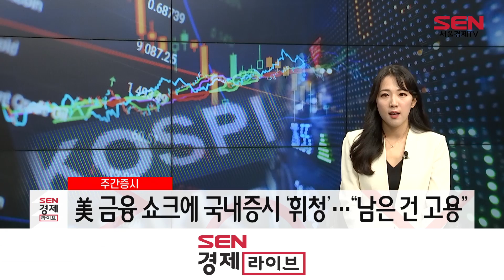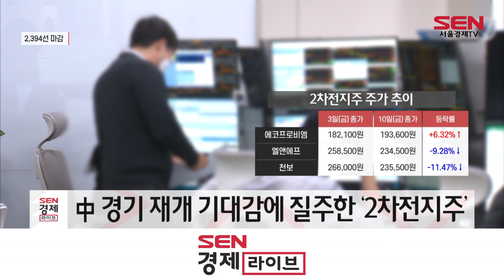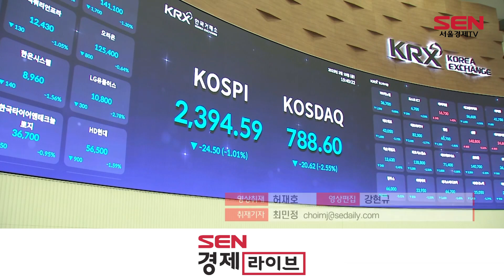[주간증시]美 금융 쇼크에 국내증시 ‘휘청’…“남은 건 고용”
[앵커]
미국발 악재로 코스피가 8거래일 만에 2,400선이 붕괴됐습니다. 코스닥도 800선 아래로 떨어졌는데요, 투자자들은 하루 앞으로 다가온 미국 고용보고서 발표에 촉각을 곤두세우고 있습니다. 한 주간의 증시 흐름, 앵커리포틉니다.

[기자]
미국발 금융 리스크에 코스피가 -1.01% 하락한 2,394.59p에 장을 마쳤습니다.

간밤 미국 금융서비스 회사인 'SVB 파이낸셜 그룹'이 채권 손실을 메우기 위해 대규모 손실을 감내하고 22억 5,000만 달러의 자본을 추가로 조달한다는 소식이 투자심리를 위축시킨 것으로 풀이됩니다.

앞서 현지시간 8일, 가상화폐 거래 은행인 ‘실버게이트’도 은행 부문의 영업을 청산하겠다고 전한 바 있어, 금융 시스템 리스크에 대한 우려가 한층 커졌습니다.

이에 투자자들은 오늘 밤 발표되는 미국의 2월 고용보고서를 주목하고 있습니다.
시장의 예상(2월 비농업 부문 고용 22만 5,000명 증가)보다 강한 지표가 확인되면, 연방준비제도(연준)의 금리 인상 가능성이 커지기 때문입니다.

코스피는 한 주간 -2.76% 내린 2,394.59p에, 코스닥은 -3.42% 하락한 788.60p에 거래를 마쳤습니다.

한 주간 수급 동향을 살펴보면 코스피는 개인(+8,122)만이 매수한 가운데 외국인(-5,742)과 기관(-2,846)만이 매도했고, 코스닥도 마찬가지였습니다.

테슬라의 판매 호조와 전기차 최대 시장인 중국의 경기 재개 기대감으로 한 주간 에코프로비엠 등 코스닥시장 내 이차전지 관련주의 상승세가 보였지만, 차익실현 매물이 쏟아지며 오늘(10일)은 하락 마감했습니다.

증권가에선 고용지표 발표 영향이 다음주까지 이어질 것이라고 내다보며 강하게 반등하는 모습은 보기 힘들 것이라고 조언합니다.

[인터뷰] 채현기/ 신영증권 연구원
“2월 고용지표 영향이 다음 주 초반 시장에 영향을 미치겠지만 다음 주에도 2월 소비자물가가 발표되니까 물가가 예상보다 또 높게 나오면 아무래도 인플레이션의 우려가 좀 커지면서 연준의 긴축 장기화에 대한 우려 그리고 22일에 있는 FOMC 회의 경계 심리를 또 다시 자극하지 않을까…”